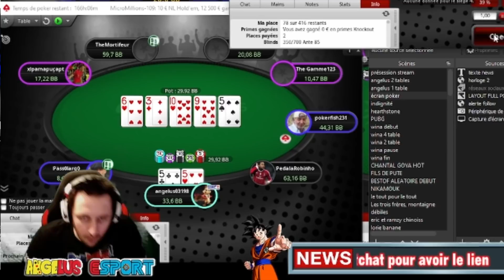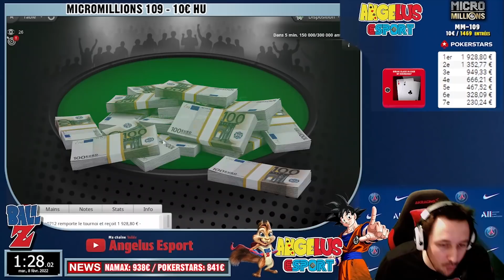✪ Poker ✪ Je déroule un MicroMillions pour 1350€ ★ Résumé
Résumé de mon tournoi Event 109 des MicroMillions sur POKERSTARS où j'ai fini à la 2ème place sur 1469 joueurs.

 ♦️ Pseudo  𝗣𝗢𝗞𝗘𝗥𝗦𝗧𝗔𝗥𝗦 🔴 𝗮𝗻𝗴𝗲𝗹𝘂𝘀𝟬𝟯𝟭𝟵𝟴

L'intégralité de mes sessions sont streamées sur ma chaîne 𝗧𝗪𝗜𝗧𝗖𝗛

Si vous avez des suggestions ou questions, n'hésitez pas en commentaire:
votre avis est important pour l'amélioration de ces contenus !